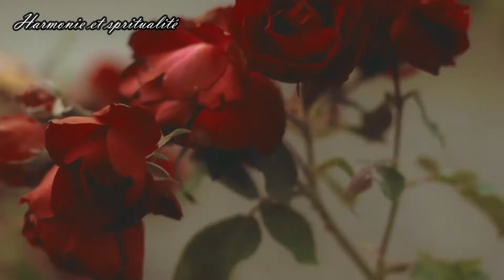MUSIQUE RELAXANTE ET APAISANTE / Petite Valse par Domenico Curcio 🎶💕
Salut tout le monde, je suis de retour pour une nouvelle vidéo apaisante 💖 J’espère qu'elle sera à la hauteur de vos attentes 🎶💕 Je vous souhaite une très bonne écoute et abonnez-vous si vous aimez bien-sûr !🙏🤞
Il est temps de tout envoyer valser pour écouter et découvrir Domenico Curcio, un pianiste soliste. Une belle balade à la fois chaloupée et mélodique.

On aurait presque envie d’apprendre à danser la valse en écoutant sa musique. Beaucoup d’émotions et de sensibilités pour ce compositeur belge.

*** Informations sur la musique utilisée dans la vidéo :
Titre: Petite Valse
Auteur: Domenico Curcio